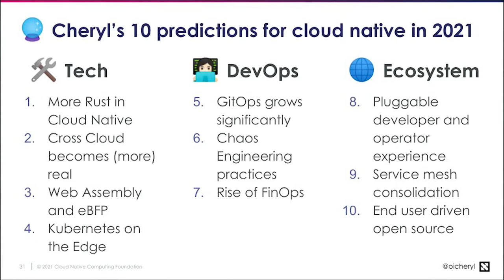Cheryl Hung and Katie Gamanji, CNCF | KubeCon + CloudNativeCon Europe 2021 - Virtual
Cheryl Hung, VP Ecosystem, CNCF and Katie Gamanji, Ecosystem Advocate, CNCF sit down with John Furrier at theCUBE Digital studios for KubeCon + CloudNativeCon Europe 2021 - Virtual.